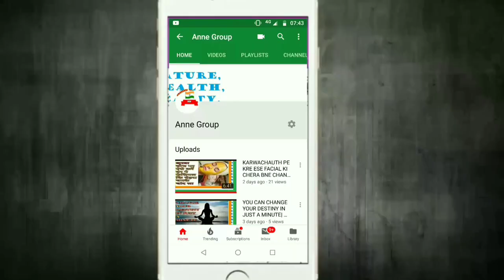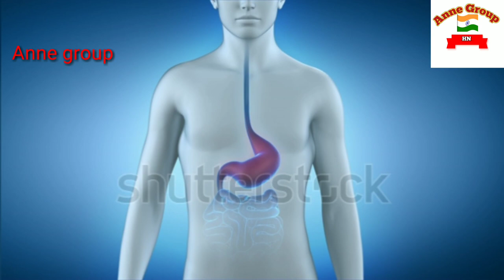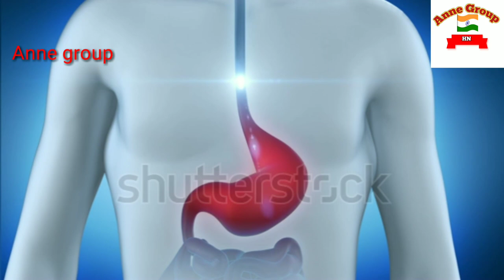PERMANENT SOLUTION OF BELCH AND ACID REFLUX | HOW TO IMPROVE DIGESTION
HELLO EVERYONE

IN THIS VIDEO I WILL SHARE VERY EFFECTIVE HOME REMEDIES TO IMPROVE DIGESTION| I WILL SHARE MEGICAL REMEDIES WHICH IS PERMANENT SOLUTION OF BELCH AND ACID REFLUX

THANKS